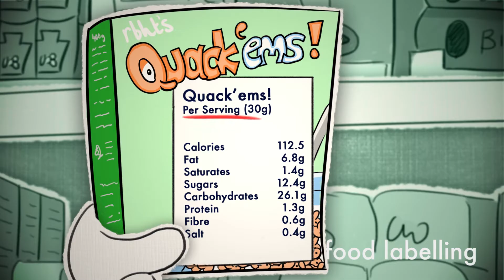Showreel 2019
Here are a few examples of some of the animations we've produced recently! if you're interested, please get in touch to find out more. getcarterpr.com